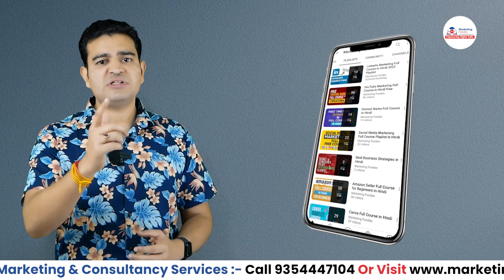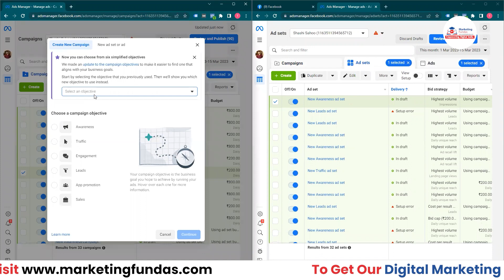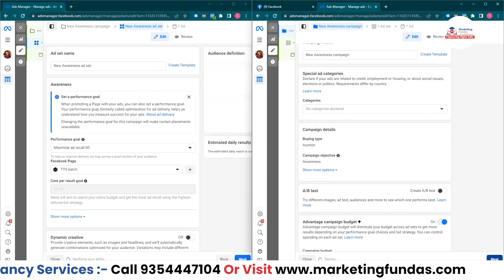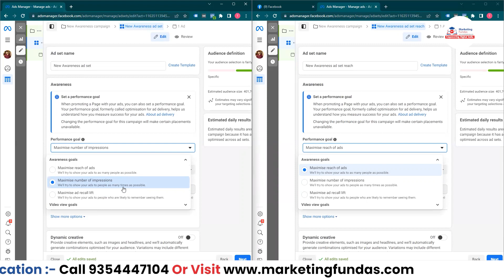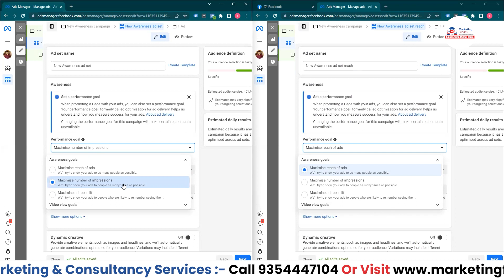Facebook Ads Reach VS Brand Awareness | FB Ads Reach vs Impressions | Facebook Ads Course in Hindi